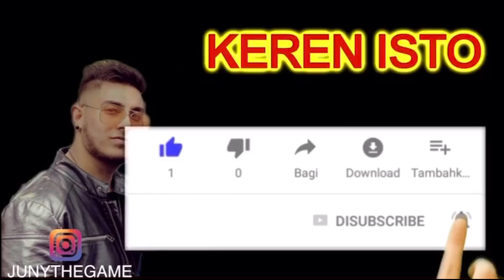TARKAN SULEJMANI- TOPANSKA ROMA TALLAVA 2021 - ( OFFICIAL AUDIO ) ORK GERMANSKA ZVESDE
Tarkan 2021
Dzefrina mi romni amal thani 2021
Bijav 2021